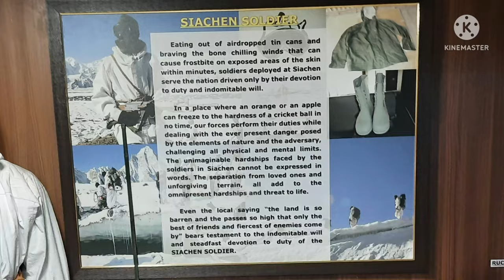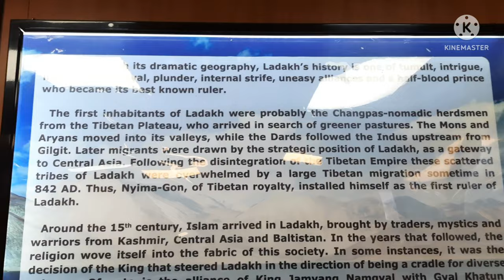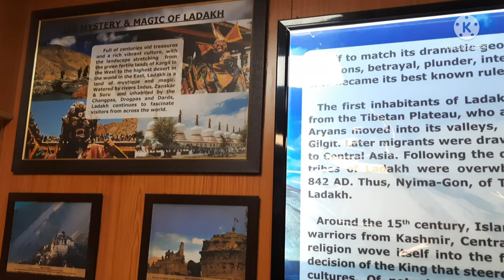HALL OF FAME LEH ] LADAKH TRIP ] VLOG NO 3 ] YE DIL MANGE MORE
@PRINIL DIARY THIS VIDEO IS TOTALLY DEDICATED TO OUR INDIAN ARMED FORCES AND INFORMATIVE REGARDING HALL OF FAME - LEH LADAKH